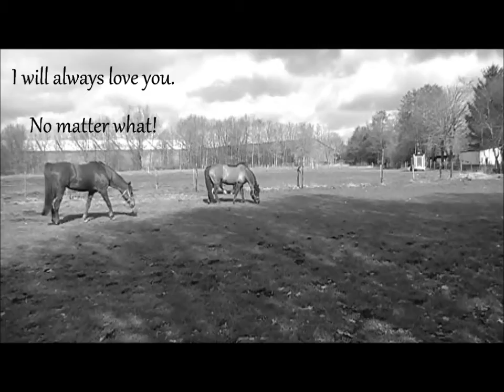I will always love you, no matter what!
a small video about my horses.
I think i can say everything to them, they wont tell it to everyone and it always stays with him.